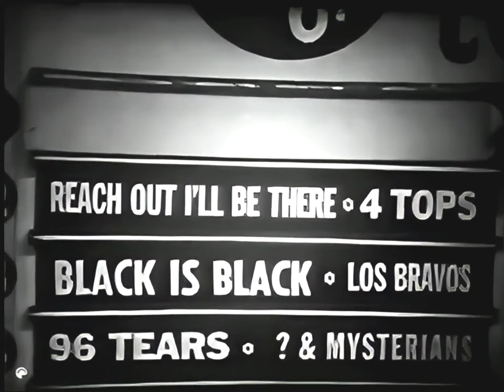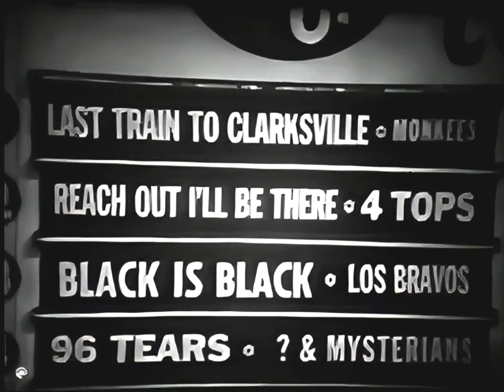American Bandstand 1966 Take the Last Train to Clarksville The Monkees